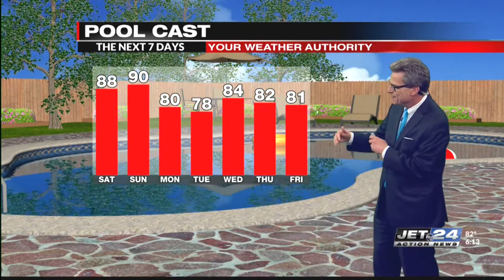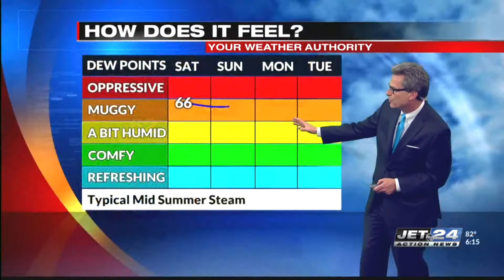Jet 24 Action News at 6:00 p.m.